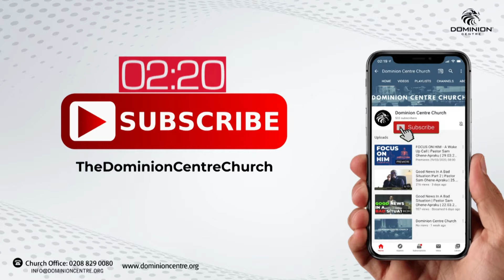Dominion Centre | 16.12.2020 | Mid Week Service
Our Vision: Raising Leaders. Discipling Generations
We exist to raise leaders and disciple them to discover, develop and deploy their God given potential in Christ.

Dominion Centre is a Bible believing church where we encourage each and everyone to know the Bible and know God for themselves. Do you not know who Christ is?

1. Tithes & Offerings
UNIVERSAL PRAYER GROUP MINISTRIES (A/N: 90769848) [S/C: 60-24-23]

2. £1/day Welfare Offerings
DOMINION CENTRE WELFARE
(A/N: 30016701) [S/C: 23-05-80]